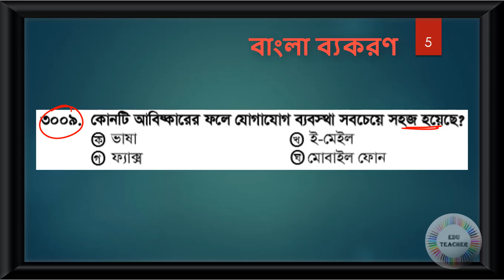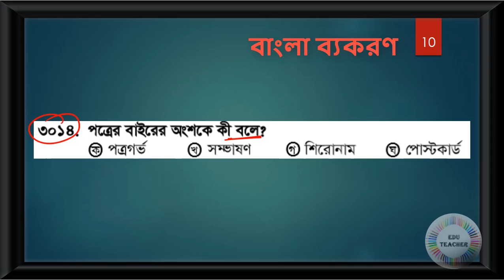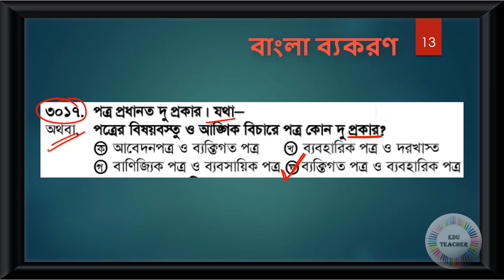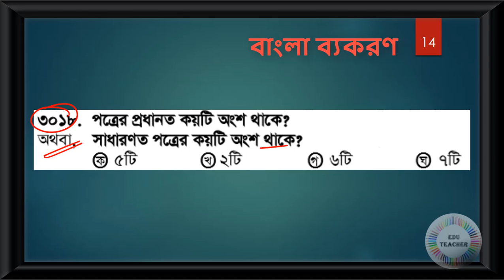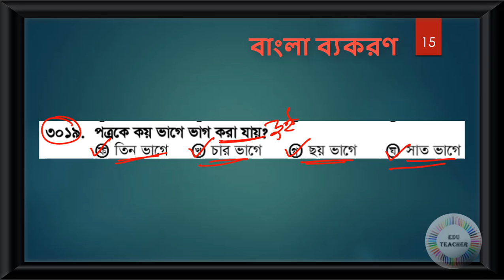Probable Bengali Grammar Practice Set Part 84 EduTeacher